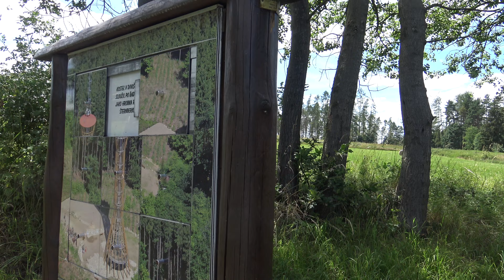Rozhledna Špulka 4. 7. 2020